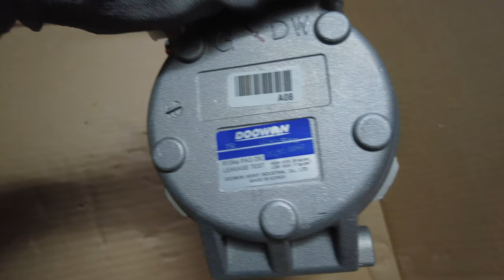Lốc điều hòa Kia Caren Máy xăng 2010